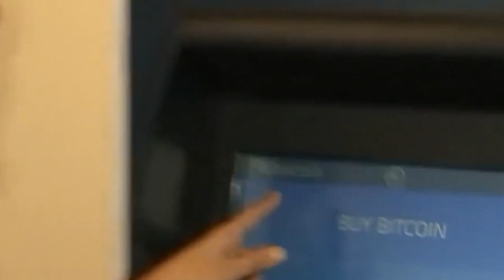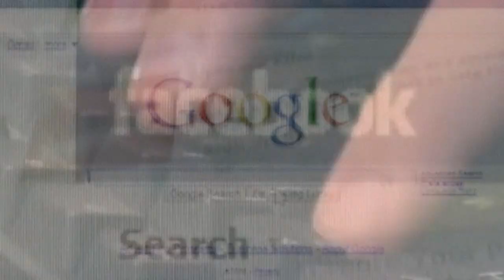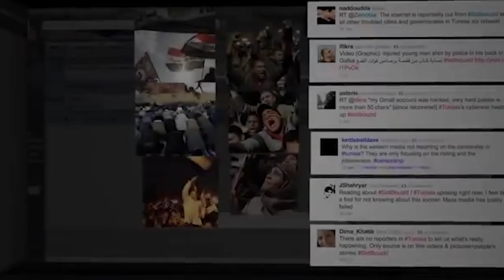Trust Machine: The Story of Blockchain | Official Trailer | Breaker Studios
Official Trailer for Trust Machine: The Story of Blockchain directed by Alex Winter.